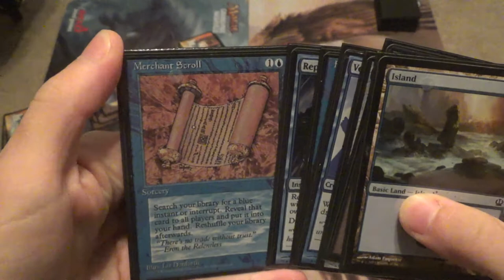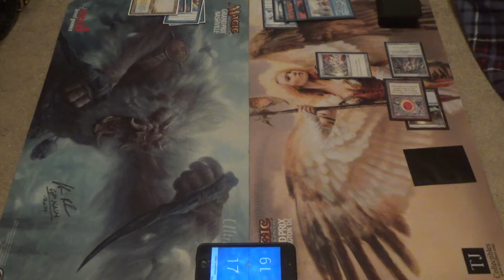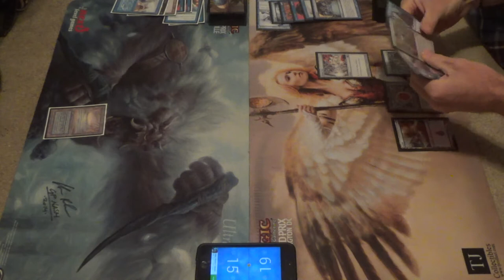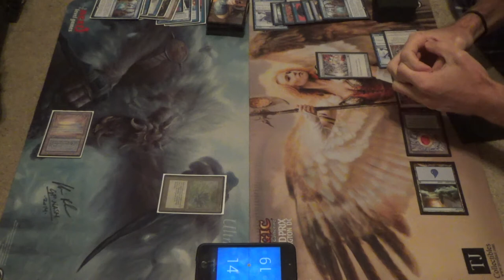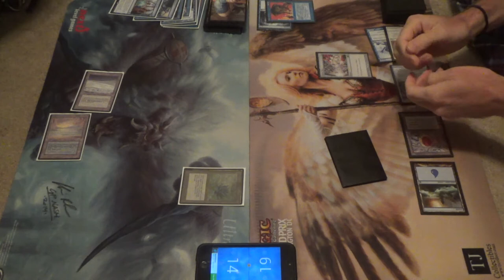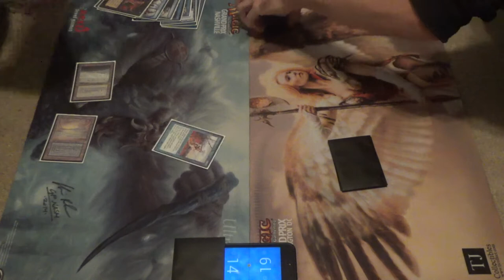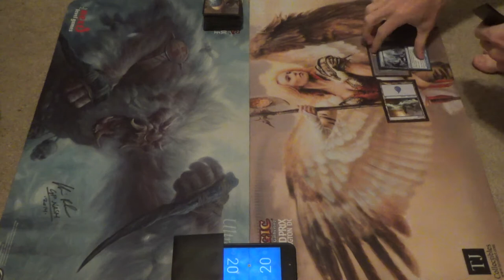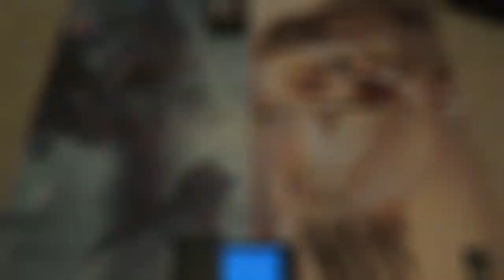Vintage Magic — Paradoxical Storm vs. Vedalken Storm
Since my deck never really go to show off its combo, I asked if he would play another match with me, and being the nice guy that he is, he agreed.

It's too bad that he's not also nice enough to not counter or kill my Vedalken Archmage whenever it shows up. Haha!

Anyway, here's the decklist for you all to enjoy:
Artifacts (21)
1 Black Lotus
4 Chrome Mox
1 Mana Crypt
1 Mana Vault
1 Mox Emerald
1 Mox Jet
4 Mox Opal
1 Mox Pearl
1 Mox Ruby
1 Mox Sapphire
1 Sensei’s Divining Top
1 Sol Ring
1 Time Vault
2 Voltaic Key
Creatures (5)
1 Laboratory Maniac
4 Vedalken Archmage
Instants (15)
1 Ancestral Recall
1 Brainstorm
4 Force of Will
2 Mental Misstep
1 Pact of Negation
4 Paradoxical Outcome
1 Repeal
1 Thirst of Knowledge
Planeswalker (1)
1 Tezzeret the Seeker
Sorceries (9)
1 Gitaxian Probe
1 Merchant Scroll
1 Ponder
1 Preordain
1 Thoughtcast
1 Time Walk
1 Timetwister
1 Tinker
1 Windfall
Lands (9)
5 blue fetchlands
3 Island
1 Tolarian Academy
Sideboard (15)
1 Bribery
1 Chain of Vapor
3 Flusterstorm
3 Hurkyl's Recall
1 Mindbreak Trap
3 Ravenous Trap
3 Steel Sabotage

Thanks to our patrons:
Benedetto Diab